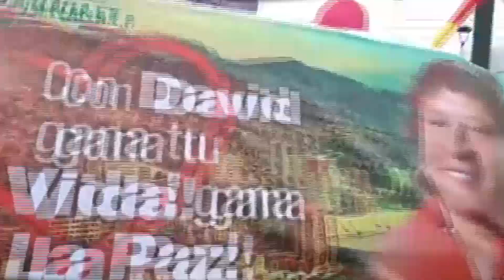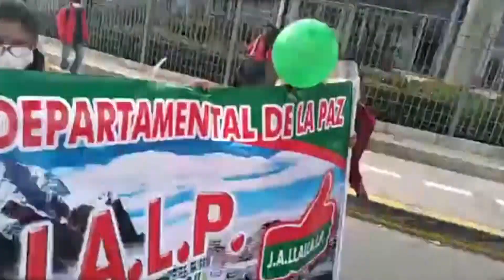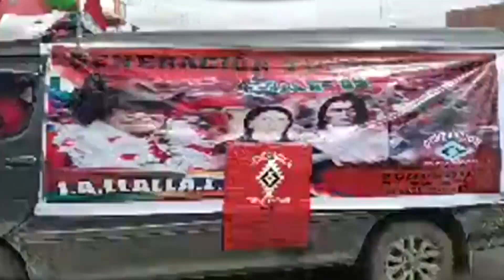DAVID CASTRO CANDIDATO A LA ALCALDÍA DE LA PAZ INICIÓ CAMINATA POR EL CENTRO PACEÑO...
CANDIDATO DE JALLALLA LA PAZ INTENSIFICA CAMPAÑA PARA GANAR LA ALCALDÍA DE LA PAZ...